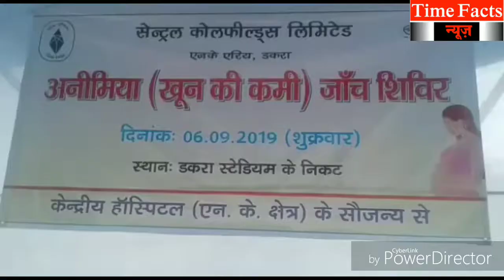खलारी -अनामिया जांच शिविर का उद्धघाटन किया गया।